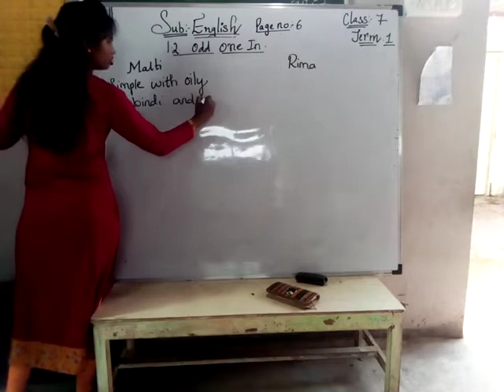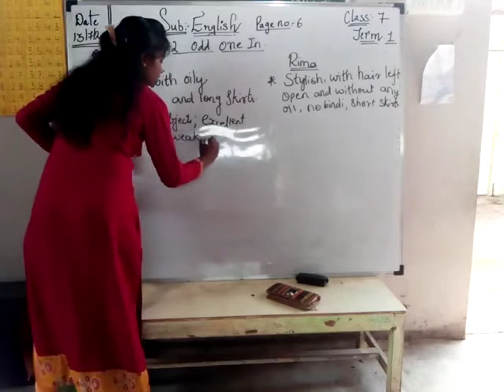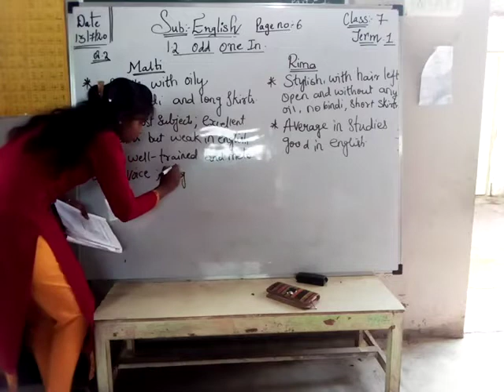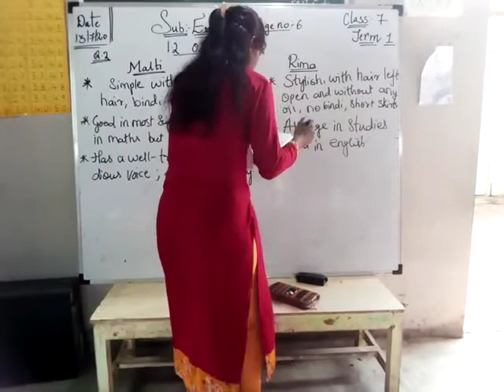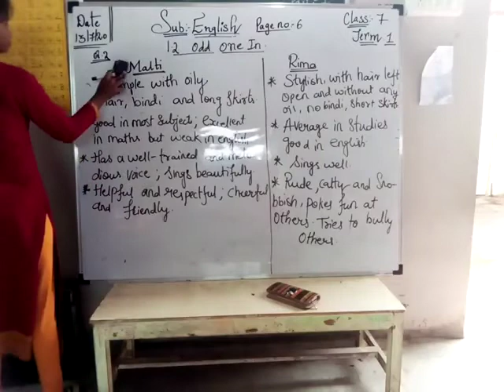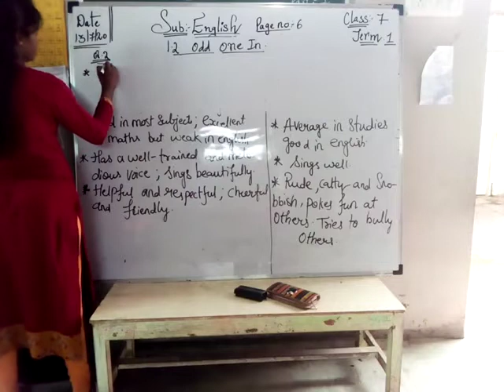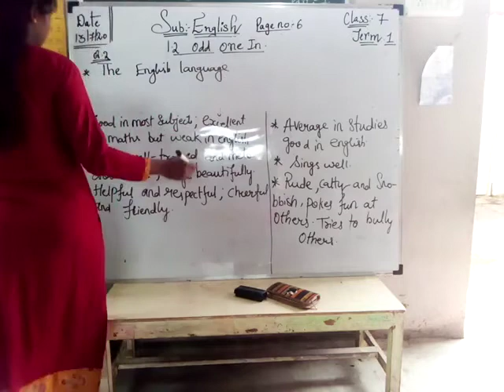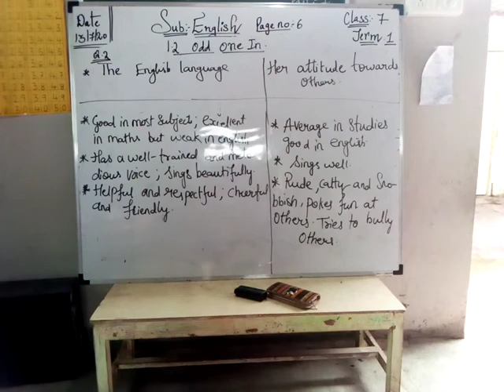STP/CLASS: 7TH/ENGLISH/(ODD ONE IN ) PAGE :06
ST.PETERS SCOOL DHANORI
TEACHER : AKSHA